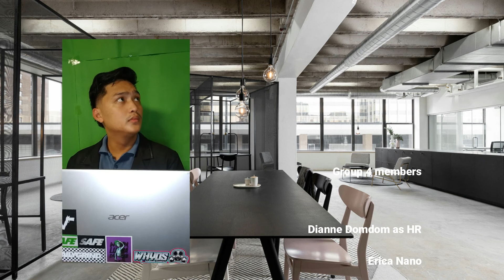VIDEO PRESENTATION AMCD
CLASS PERFORMANCE